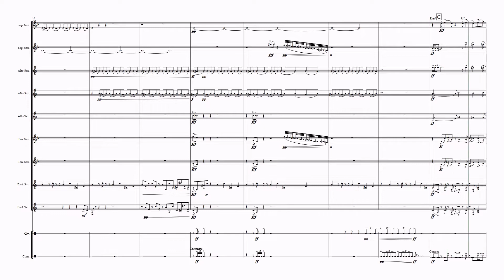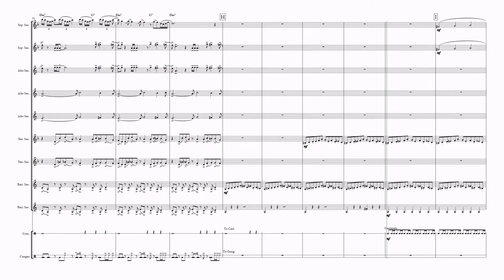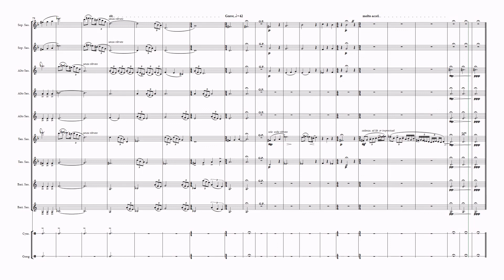Dear Wadjet - for Saxophone Ensemble and Percussion, By Brandon Schwab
An Original Piece By Brandon Schwab. This piece was created using Sibelius Ultimate and the sound library of NotePerformer 3.0.

If you wish to use this for non-profit purposes credit given and consent of the composer is required.